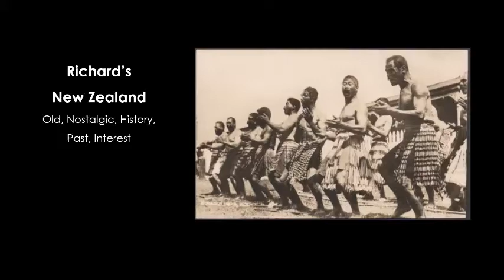Old NZ Photos: Soldiers, Mangonui, Helensville, Haka, Maori - Richard’s New Zealand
Richard's New Zealand, a simple display of items that tell a story of New Zealand's past: historical photographs, ephemera, and items of interest. If it is New Zealand, then see it here.